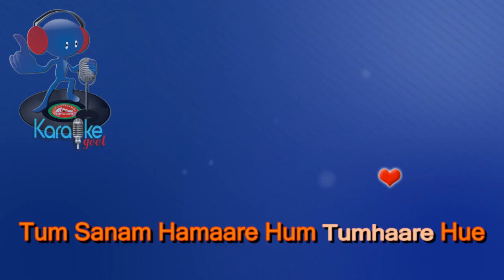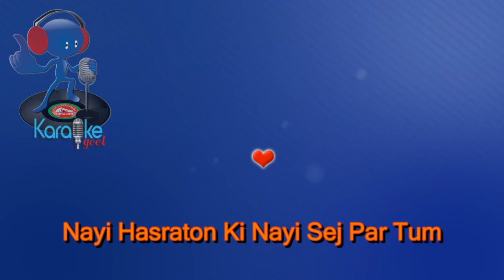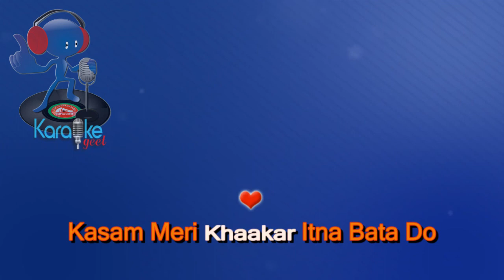Chura ke dil mera (Cover) Video karaoke with lyrics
Full HD Video karaoke with lyrics
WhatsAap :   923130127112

Churaake Dil Mera Goriya Chali
Chura Ke Dil Mera Goriya Chali
Udaake Nindiyaan Kahan Tu Chali
Paagal Hua, Deewana Hua
Kaisi Yeh Dil Ki Lagi

Ho, Churaake Dil Tera Chali Main Chali
Mujhe Kya Pata Kahan Main Chali
Manzil Meri Bas Tu Hi Tu
Teri Gali Main Chali

Churaake Dil Tera Chali Main Chali

Abhi To Lage Hain Chaahaton Ke Mele
Abhi Dil Mera Dhadka-non Se Khele
Kisi Mod Par Main Tumko Pukaaroon
Bahaana Koi Bana To Na Loge

Agar Main Bata Doon
Mere Dil Mein Kyaaa Hai
To Mujhse Nigaahen Chura To Na Loge
Agar Badh Gayi Hai Betaabiyaan
Kahin Mujhse Daaman Chhuda To Na Loge

Kehta Hai Dil Dhadakte Hue
Tum Sanam Hamaare Hum Tumhaare Hue

Oh, Churaake Dil Mera Goriya Chali

Nahin Bewafa Tum, Yeh Mujhko Khabar Hai
Badalti Ruton Se Magar Mujhko Darr Hai
Nayi Hasraton Ki Nayi Sej Par Tum
Naya Phool Koi Saja To Na Loge

Vafaayein To Mujhse Bahut Tumne Ki Hai
Magar Is Jahan Mein Haseen Aur Bhi Hai
Kasam Meri Khaakar Itna Bata Do
Kisi Aur Se Dil Laga To Na Loge

Dheere Dheere Chori Chori,
Chupke Chupke Aake Mil
Toot Na Jaaye Pyaar Bhara Yeh Dil

Churake Dil teraa chali main chali